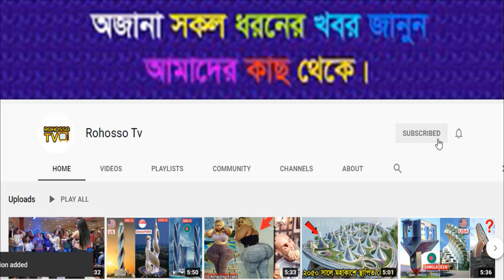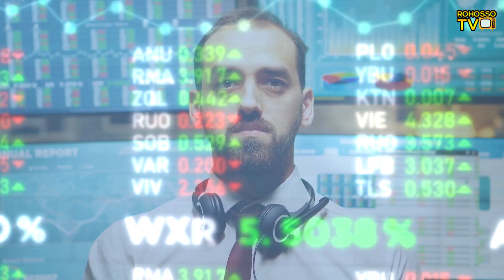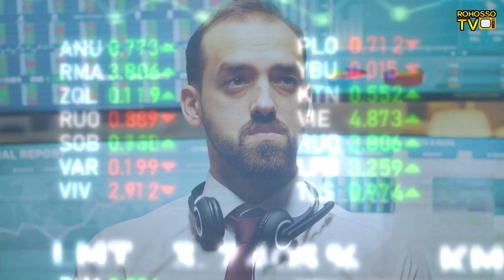বেলজিয়ামের সম্পর্কে অজানা তথ্য। Belgium Facts in Bengali.